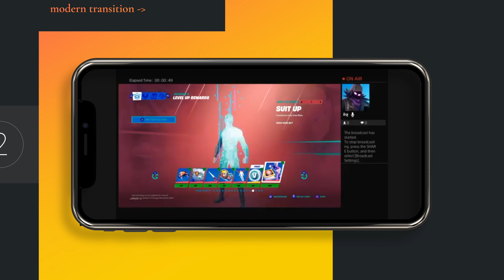Chino's Fortnite Challenges